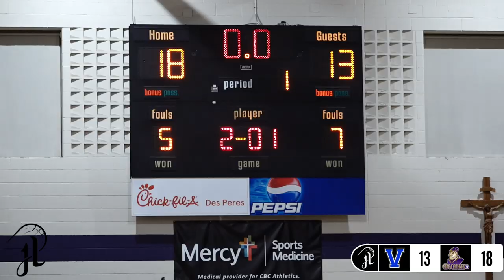Caleb Love and Mario McKinney BATTLE FOR SAINT LOUIS!! feat. Cam'Ron Fletcher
"A senior guard for the Vashon boys basketball team, Mario McKinney powered home a monster slam for the first bucket of the second half that set the tone in what would be an impressive 79-69 win over CBC Wednesday night at DC Willcutt Gymnasium on the campus of CBC. CBC junior guard Caleb Love scored 22 points and grabbed five rebounds. Senior forward Josh Wallace scored 16 point to go with nine rebounds and six blocks. Senior swingman Ari Jackson had 11 points and five rebounds."